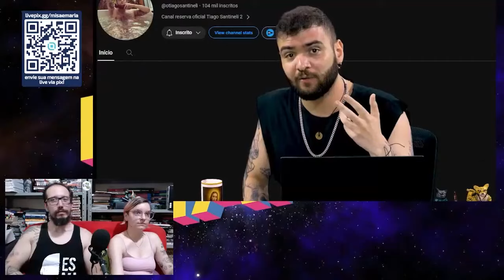THIAGO SANTINELLI reage ao LINHAGEM GEEK - Cortes Misa e Maria